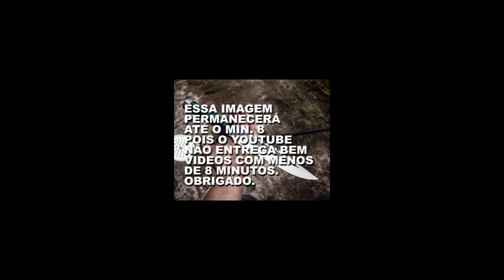VOCÊ PODE TER UMA DESSAS POR 20 REAIS!!!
Olá, me chamo Carlos Martins, sou cuteleiro em tempo integral e responsavel pelo Canal Ferrado Carlos Martins
Aqui você vai ver construções de peças de filmes, séries e games
Deixe sua sugestão pra que o canal se fortaleça com sua ajuda, sugira sua peça preferida e listarei pra ser feita futuramente
Não deixe de ver meus trabalhos anteriores

Também enviei várias de minhas peças pra Youtubers conhecidos

E não se esqueça de fazer a inscrição no canal e deixar um joinha pra fortalecer
Videos novos toda semana, as vezes duas vezes por semana
Recomende o canal pros seus amigos e compartilhe os videos